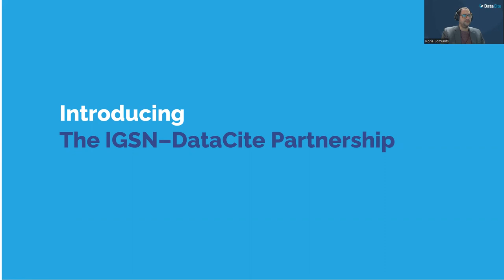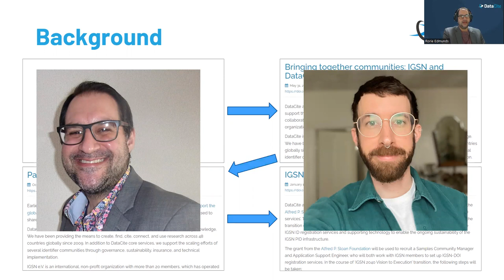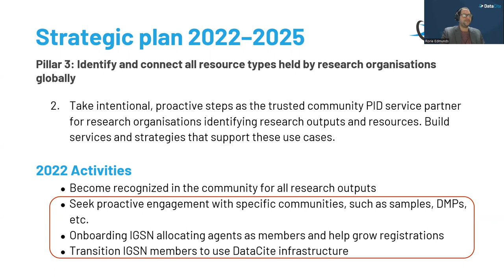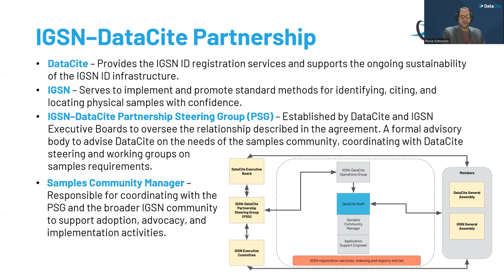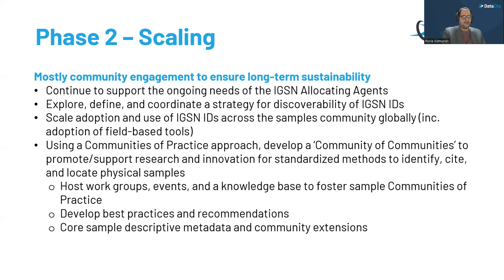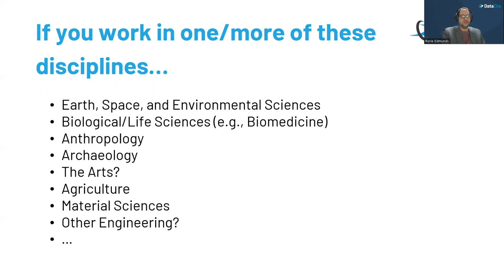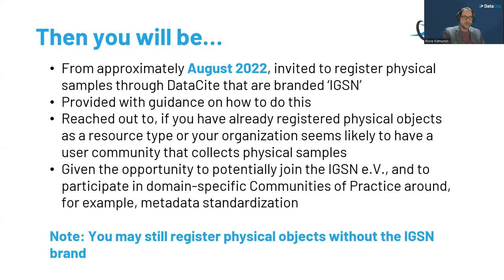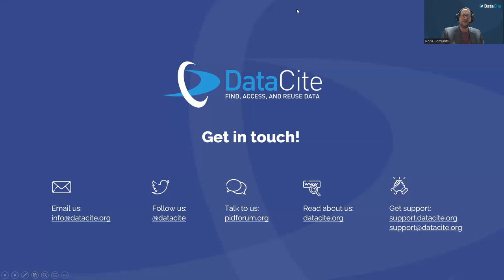Introducing the IGSN and DataCite Partnership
Rorie Edmunds, DataCite's Sample Community Manager, shares an introduction to the collaboration between DataCite and IGSN at DataCite Open Hours on 30 March 2022.